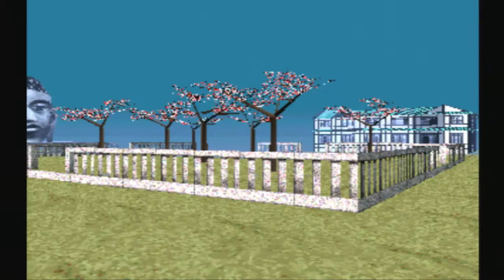LEO plays LSD: Dream Emulator - Day 37 - Friendly ghost?